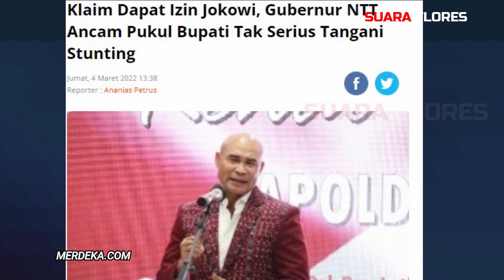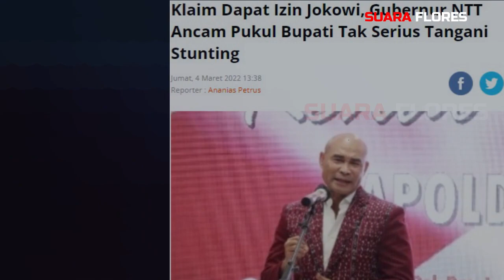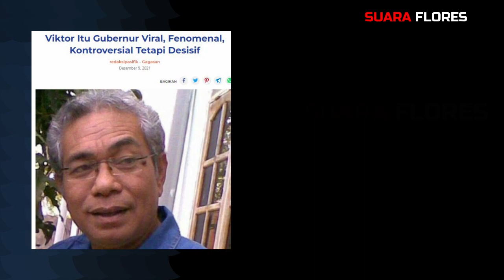Gubernur Viktor Bisa "Dikeroyok" Para Bupati Jika Salah Tanggap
Viktor Bisa "Dikeroyok" Para Bupati Jika Salah Tanggap

Viktor Bakal “Dikeroyok” Para Bupati Jika Salah Tanggap..
Sahabat Suara Flores yang Budiman
Selalu Membuat Pernyataan Kontroversial Setiap kali mengkritisi sebuah persoalan di daerahnya.
Setiap pernyataannya selalu viral di media dan menjadi bahkan diskusi ramai di tengah masyarakat.
Pernyataan-pernyataannya ditanggapi dalam banyak versi. Ada yang mengatakan NTT Butuh Pemimpin yang Tegas, Ada Pula yang mengatakan Memimpin NTT cukup Komitmen pada apa yang harus dilakukan. Tidak Harus Tegas dan Keras Seperti Itu.
Namun demikin, sesungguhnya dia memiliki tujuan muliah membangun daerahnya. Mengeluarkan NTT dari kemelut kemiskian dan ketertinggalan sebagaimana dinobatkan sebagai daerah yang miskin, korup dan tertinggal.
Dia adalah Gubernur NTT Viktor Bungtilu Laiskodat yang memasuki 4 tahun kepemimpinan.
Belum lama ini, Sebuah pernyataan yang kembali viral, menghiasi jagat media mainstream dan media social, yakni Gubernur NTT Ancam Pukul para Bupati di NTT.
Keberanian Gubernur Viktor mengeluarkan pernyataan ini disebutkan mendapat dukungan lisan dari Presiden Joko Widodo. Apa benar begitu?
Adapun alasan munculnya ancaman memukul para bupati se NTT ini karena angka Stunting tak turun-turun. Memang karena stunting merupakan program nasional yang wajib didukung penun oleh setiap kepala daerah. Apalagi, pemerintah nasional menyiapkan anggaran setiap tahun untuk masalah ini. Kurang apa,,ayo,…lakukan.